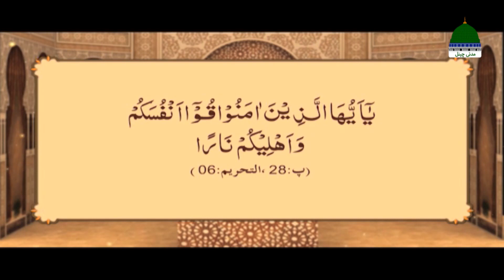Khawateen e Islam Episode 16 ¦ Zaban Ki Be Ahtiyatiyan ¦ Muhammad Asad Attari Madani ¦ Ramadan 2022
Ramadan Ul Mubarak 2022 Ki Madani Channel Special New Series.
KHAWATEEN-E-ISLAM ➤ Episode 16 ➤ Topic: "Zaban Ki Be Ahtiyatiyan - زبان کی بے احتیاطیاں"

Khawateen ke baray main deen e Islam ki khoobsurat taleemat aur Islam main Auraton ki ahmiyat, unka aala muqam aur Islam main Auraton ke huqooq ke hawale se behtareen silsila.